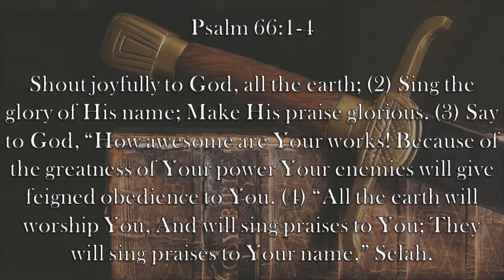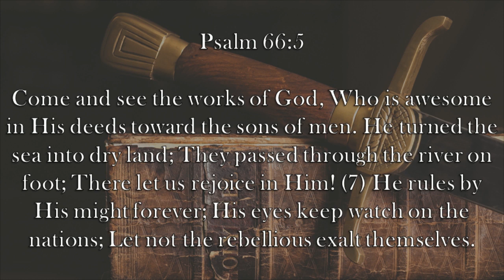Chaplain's Report- Why Do We Praise God?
Caleb has always wondered why Christians are commanded to praise God.  He looks to Psalm 66:1-7 for an answer.